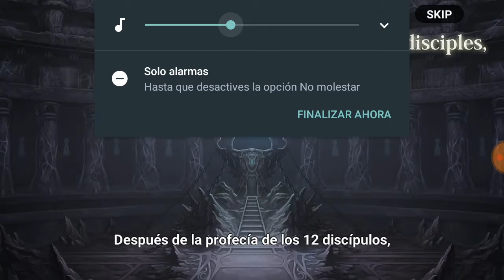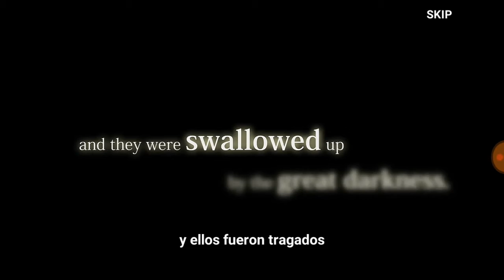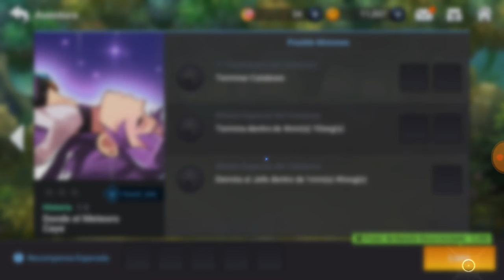Opinando mientras juego || GrandChase #1